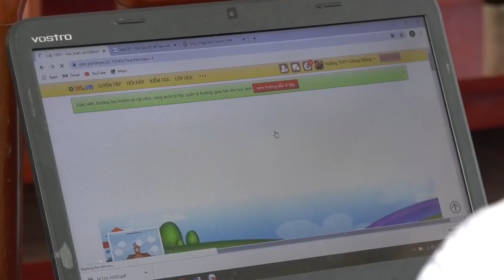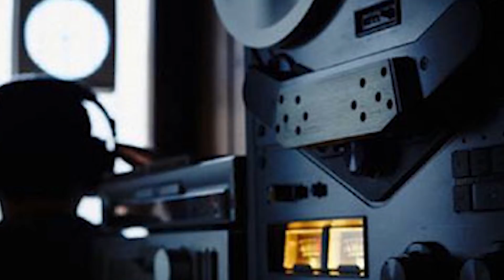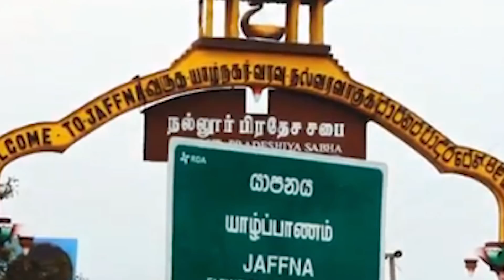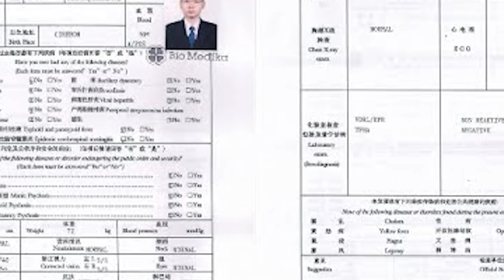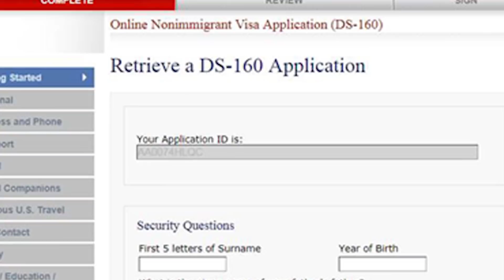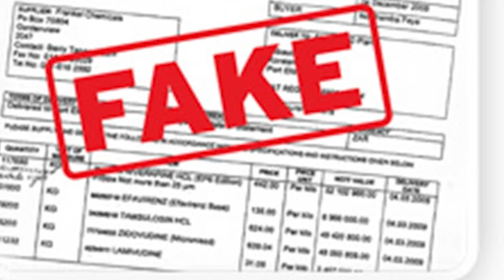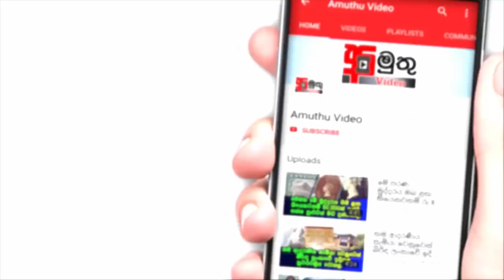සිම් 52, බිරින්දෑවරු 5, වීසා ගොඩයි.- ලෝකයම රවටා කෝටි ගණන් සෙවූ ලංකාවේ එකා..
ලෝකයම නවීන තාක්ෂණයෙන් රවටා වසර 15ක් තිස්සේ කරගෙන ගිය අමුතුම වැඩේ මාට්ටු. ඉගෙනගෙන තියෙන්නේ 3 වසරට විතරයි.